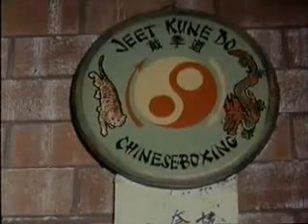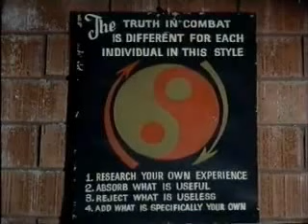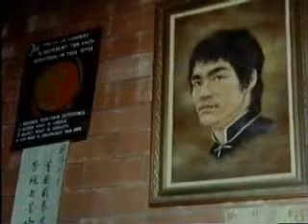The Art of Jeet Kune Do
Jeet Kune Do was inspired by many different arts but its core principles (for Lee anyways) was from Wing Chun such as the Centerline Theory, the economy of motion, the straight punch, and strong offensive defense. This is not to say that he didn't incorporate other arts. He was a fanatic of boxing as well as Savate, TKD, Muay Thai, and Grappling. But in my opinion everything he incorporated was to revert back to his Wing Chun as the trapping range of the art was his bread and butter. Again this is not to say he couldn't do anything else. This video also explains that what Lee did in the movies is nothing like what he would do in a real fight (Duh!) like what all the Bruce Lee haters say and base their opinions on. Anyways enjoy a short brief history of JKD!